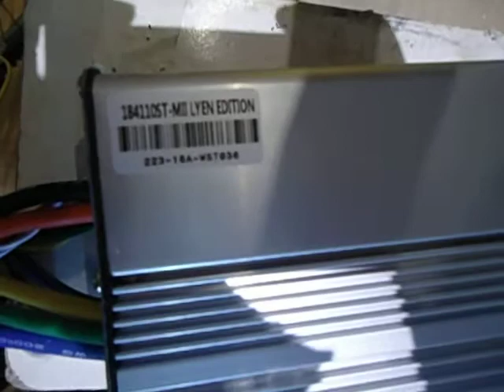Timur B 's 18FET 4110 Lyen Controller Test RUn